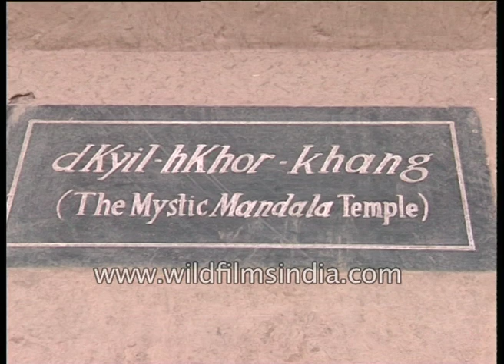The Mystic Mandala Temple or dKyil - hKhor - khang in Spiti, Himachal Pradesh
The Mystic Mandala Temple or Initiation Temple or dKyil-hKhor-khang : The wall facing the door is embellished by a massive painting of Vairocana, who is surrounded by the eight Bodhisattvas. Mystic mandalas cover the other areas. It is here, that the initiation to monkhood takes place.